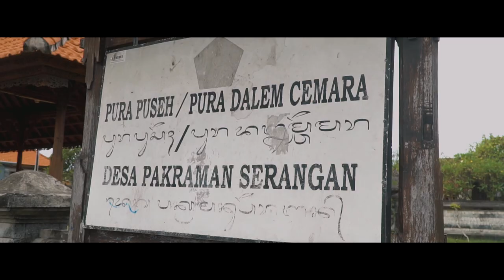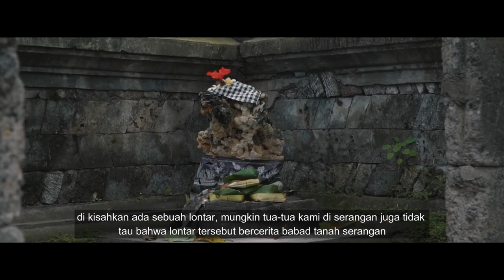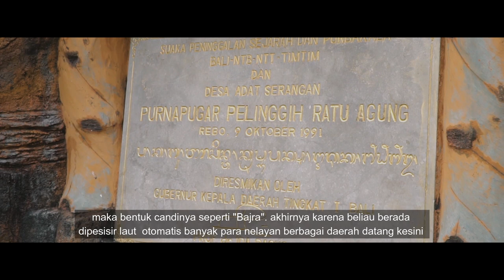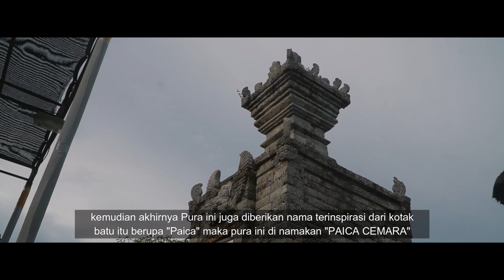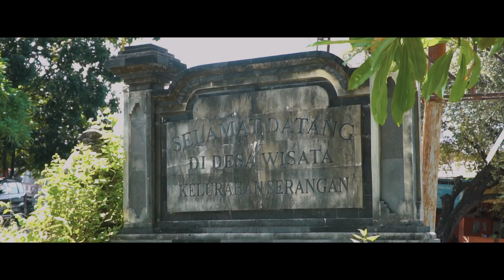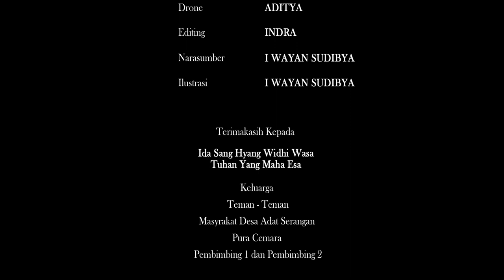Sejarah Pulau Serangan